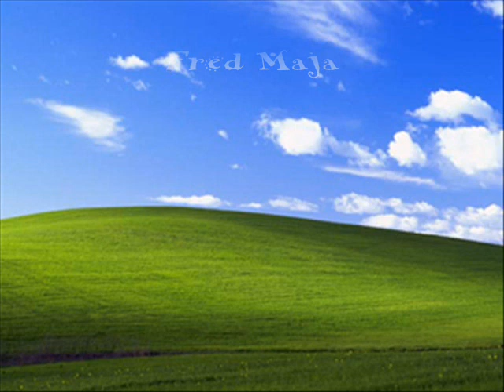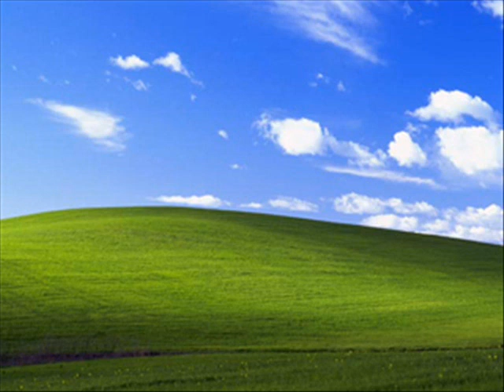"Sag dankeschön mit roten Rosen"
fredmusik präsentiert: Fred Maja mit "Sag dankeschön mit roten Rosen",
Original: by Andreas Hauff